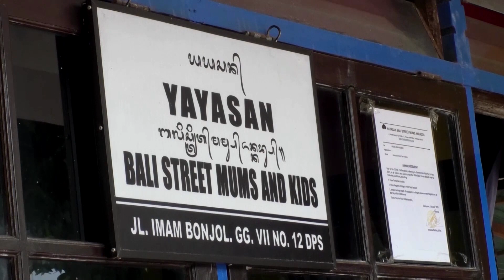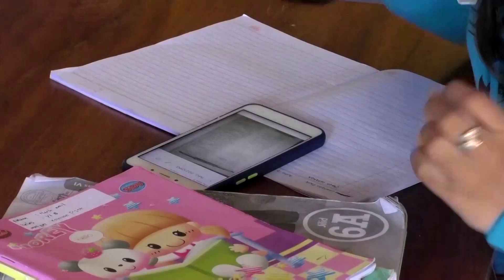Indonesia's prosperity threatened by school closures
Like many other countries, experts fear that the long COVID-induced school closures in Indonesia will have a devastating long-term impact for its 68 million students and wider economy